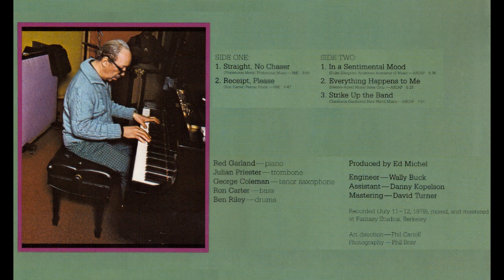Straight, No Chaser / Red Garland [Strike Up The Band(1982) 1/5]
Straight, No Chaser (Thelonious Monk)

Original source: A-1 of "Strike Up The Band / Red Garland [Galaxy GXY-5135 US(1982)]"
Julian Priester(tb), George Coleman(ts), Red Garland(p), Ron Carter(b), Ben Riley(ds).
Produced by Ed Michel.
Recorded (July 11-12, 1979), mixed, and mastered at Fantasy Studios, Berkeley, CA.

I hope "Strike Up The Band / Red Garland" will be released in the CD or other digital format.